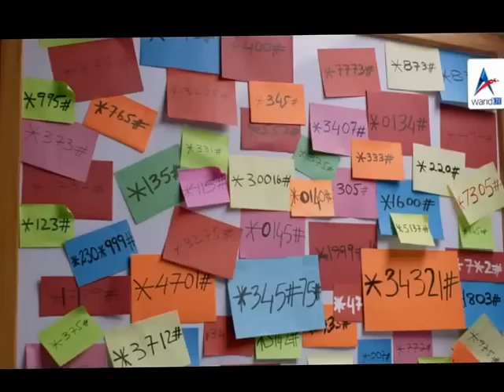Warid - One Code Offer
Watch the power of Warid’s exciting new One Code Offer that gives you a break from memorizing trillion codes!

Just dial *99# now to activate 1 Day Bundle, 3 Days Bundle, 7 Days Bundle and 30 Day Bundle.